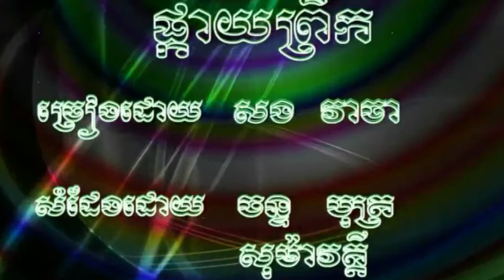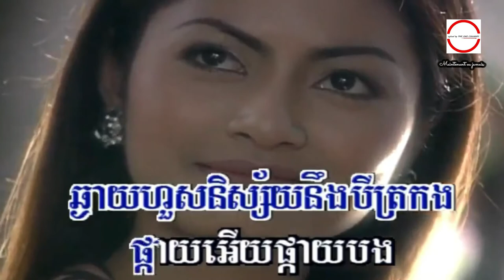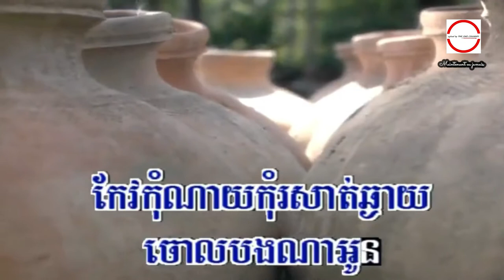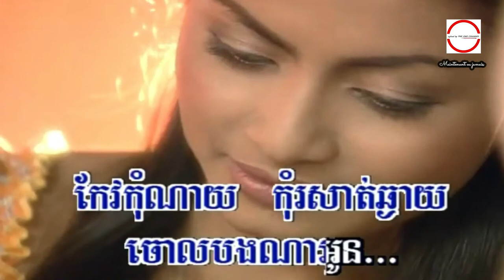ផ្កាយព្រឹក ច្រៀងដោយ សួស សងវាចា HD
ផ្កាយព្រឹក ច្រៀងដោយ សួស សងវាចា HQVSS¯50.79 សំនៀងដើម ច្រៀងដោយ លោក ស៊ិន​​ ស៊ីសាមុត.